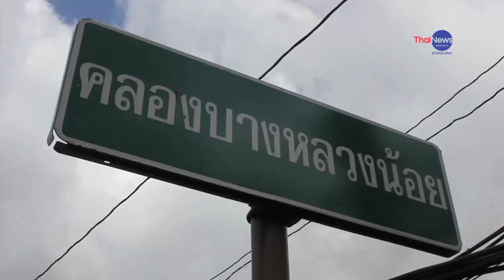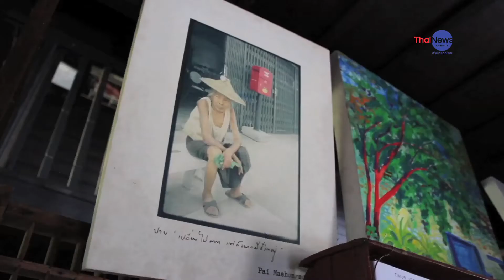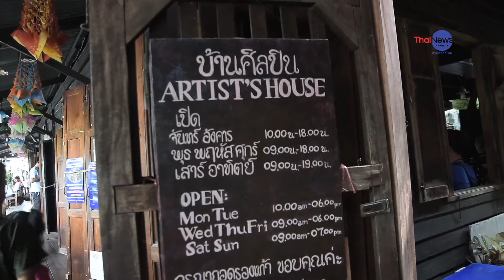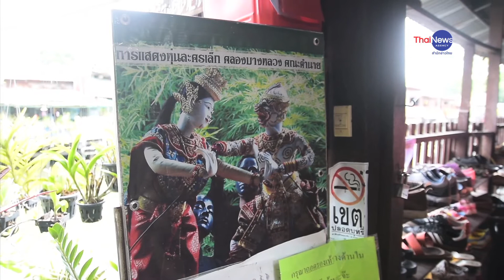คิดส์ติดปีก 17-10-57 คลองบางหลวง บ้านศิลปิน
รายการ Knock Knock Morning Kids วันที่ 17-10-57 เวลา 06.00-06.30น. ทางทีวีดิจิตอล MCOT Family ช่อง 14 - เคเบิล/ดาวเทียม TrueVision และ GMMz ช่อง 24

ผลิตรายการโดย: สำนักข่าวไทย